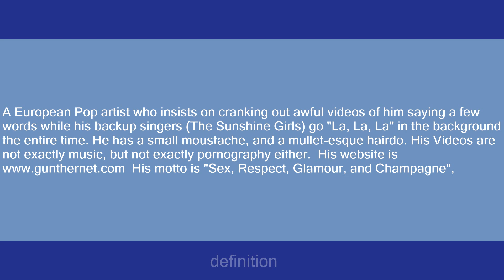Gunther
Slang flashcards: